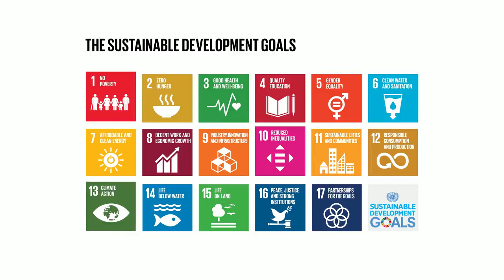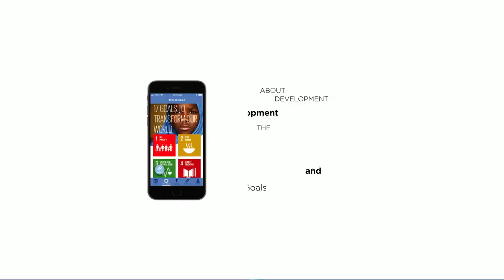CITIZENS PLATFORM 4 SDGs, Uganda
Over view
When somebody thinks about how the global community might achieve the Sustainable Development Goals (SDGs), it is unlikely their next thought would be about watching television – but it might be a good idea.
Everyone agrees that if the world is to build peaceful societies, eradicate poverty, and successfully address climate change by 2030, implementation of the SDGs must start moving at a faster pace. Clearly, as a communications technology, television is a powerful medium for imparting information to the public with news, current events and diverse opinions can all be broadcast cost-efficiently to enormous audiences.
TV is also an excellent medium for entertainment. The average Ugandan watches over 5 hours of TV each day, and in many others region of the world the average person watches at least 2 hours of TV per day. Much of this time is spent fulfilling the age-old human demand for entertainment.
But what if you could simultaneously entertain and educate audiences using the broadcast power of TV?